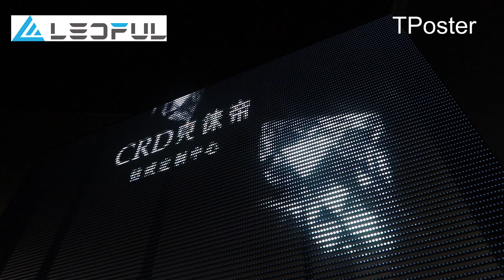LEDFUL -- TPoster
It's transparent screen be used for outdoor advertising, 5000 nits brightness, plug and play, light and thin